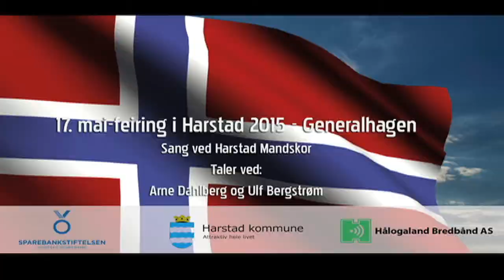17 mai 2015 Generalhagen